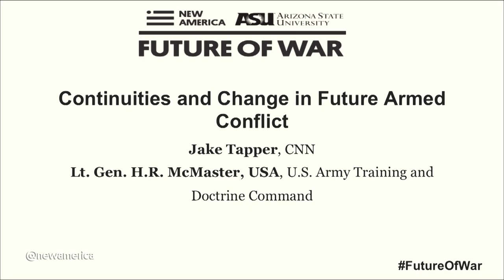Continuities and Change in Future Armed Conflict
Jake Tapper (moderator) – Chief Washington Correspondent; Anchor, The Lead, CNNLt. Gen. H.R. McMaster – Deputy Commanding General, Army Capabilities Integration Center, U.S. Army Training and Doctrine Command